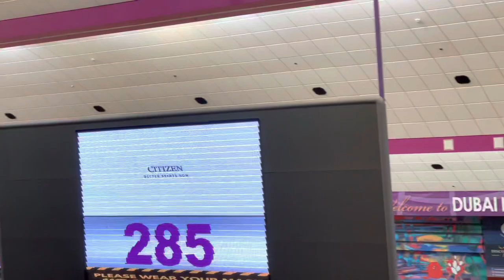EID HOLIDAY ENJOYING WITH FRIENDS DUBAI INTERNATIONAL BOWLING CENTRE | NAVAB MEDIA